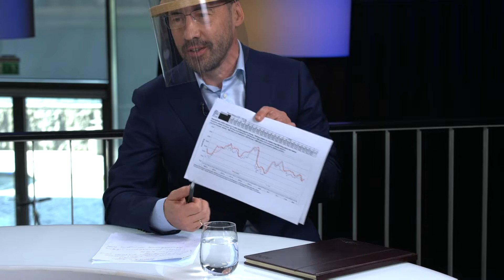Atviros durys. Ant stalo vėl Pieno įstatymas: priešrinkiminė dovana ūkininkams ar būtinybė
Artėjant naujiems Seimo rinkimams skubama įteisinti taip vadinamą Pieno įstatymą, kuris reguliuotų pieno supirkimo kainas. Po Konstitucinio teismo sprendimo pavasarį šis teisės aktas nustojo galioti nuo liepos 1 d.

Dalis rinkos atstovų pastebi, kad ir be įstatymo pieno supirkimo kainos augo, todėl kartu kelia klausimą, ar tikrai toks įstatymas yra išvis reikalingas. Visgi mažesnių pieno ūkių atstovai tiki, kad toks reglamentavimas būtinas norint apsaugoti smulkiųjų ūkininkų interesus.

Apie tai „Atviros durys“ laidoje kalbasi „Rokiškio sūrio“ direktorius Dalius Trumpa, „Pienas LT“ verslo plėtros vadovas Nerijus Jakubauskas, kooperatyvo „Pieno puta“ vadove Jūratė Dovydėnienė, Lietuvos vidutinių pieno ūkių asociacijos vadovė Renata Vilimienė ir Konkurencijos tarybos narė Medeina Augustinavičienė.